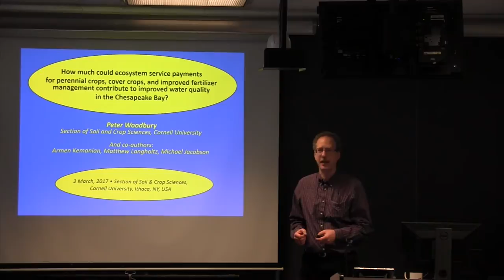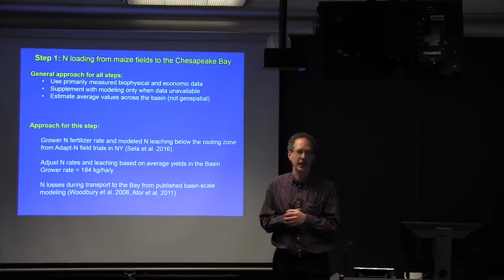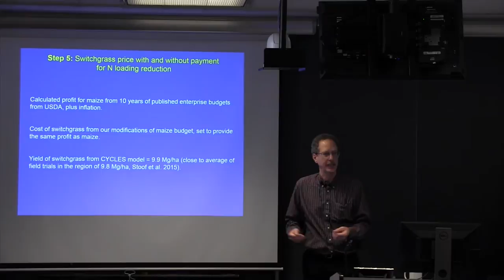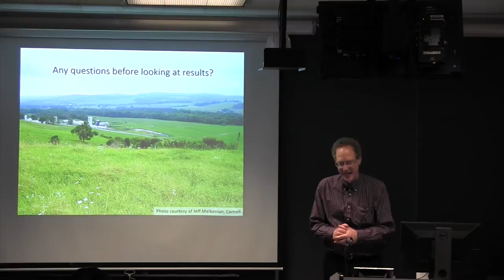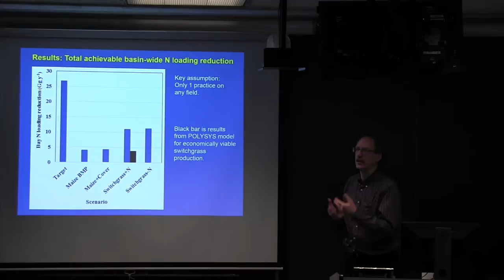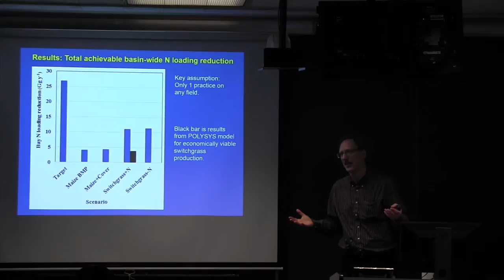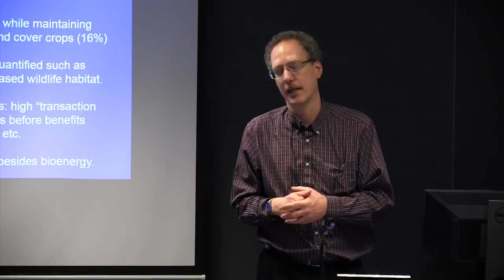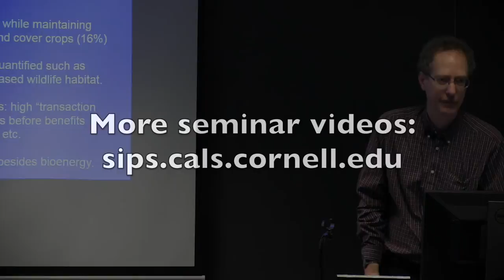Peter Woodbury: How could ecosystem service payments improve water quality in the Chesapeake Bay?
How much could ecosystem service payments for perennial crops, cover crops, and improved fertilizer management contribute to improved water quality in the Chesapeake Bay?
Peter Woodbury, Soil and Crop Sciences Section